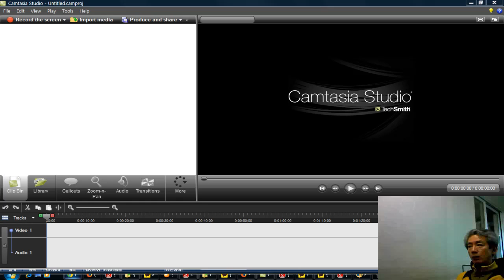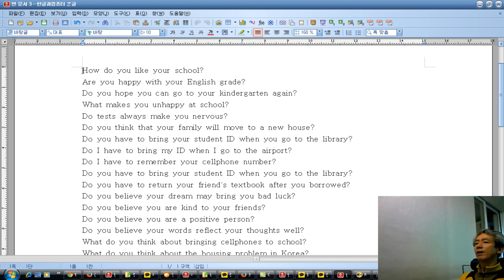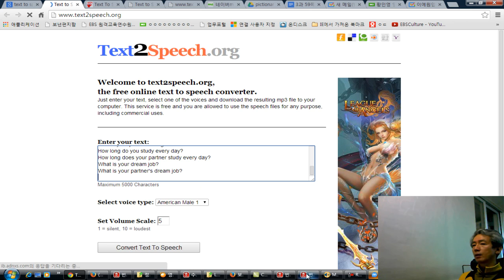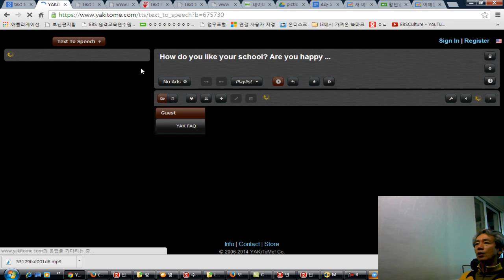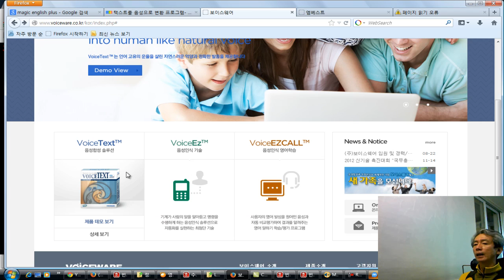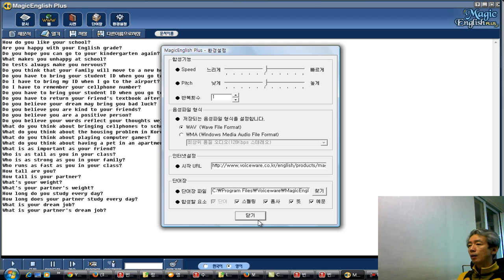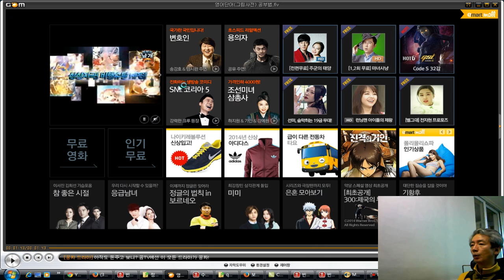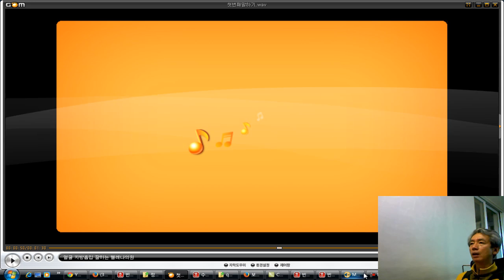question and answer용 소리파일만드는법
Question and answer용 소리파일 만드는 법
Text to speech(TTS) 즉 텍스트를 소리파일로 만드는 법 영상입니다.
천호중학교 영어교사 송형호